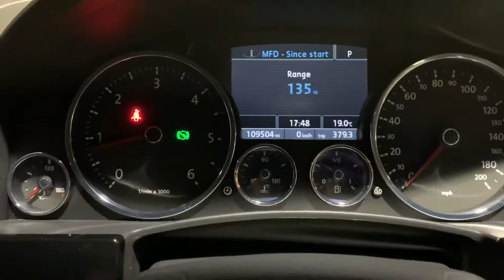2007 57 VW Touareg Altitude For Sale at Ron Hodgson Specialist Cars